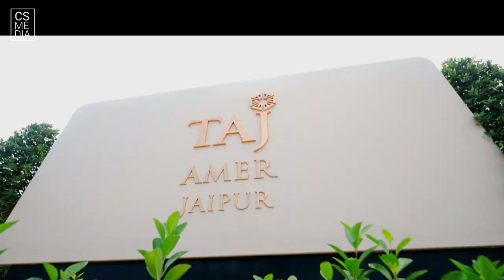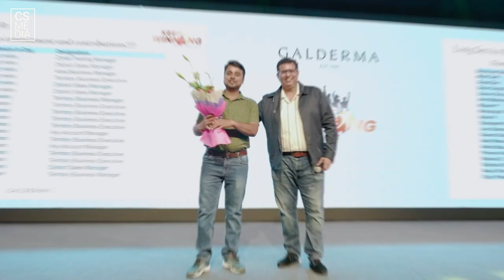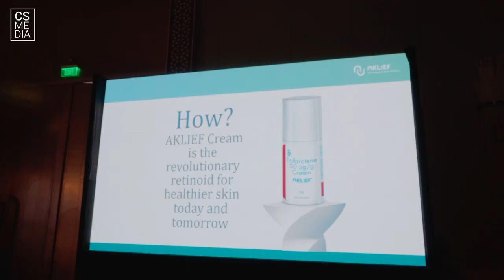Galderma | Product Launch | Event Film | Jaipur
Galderma, an American Swiss multinational, and a world leader in dermatological and aesthetic skin care products, launched its premium flagship brands, Aklief and skin care solutions from Cetaphil in this momentous product launch event spread over three days.

A grand event attended by the Galderma's top brass and the sales team, this spectacular product launch event was packed with knowledge sharing, entertainment and games to engage a mammoth crowd of over 600 people into a one of its kind experiential learning events.

Client: Unboxed Events
Company: Galderma
Location: Taj Amer Palace, Jaipur
CS Media Crew: 1 cinematographer, 4 photographers, live relay team
Turn around time: 7 days